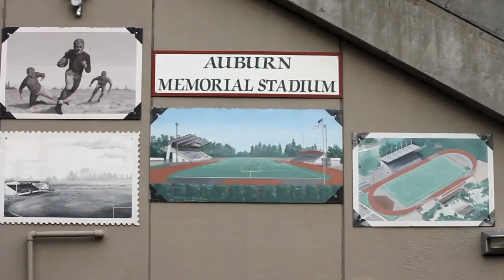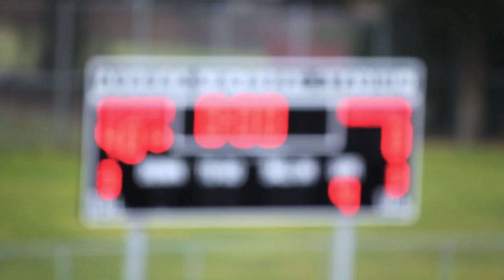Tanoa Bowl 11' Mixtape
WA Showcase on New Year's Eve.  Team Alaska vs Team Oregon.